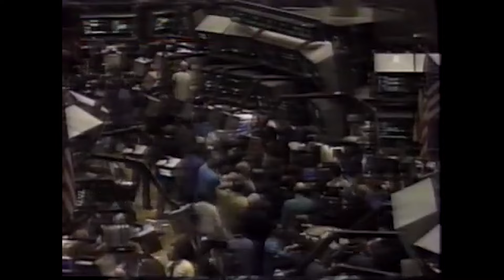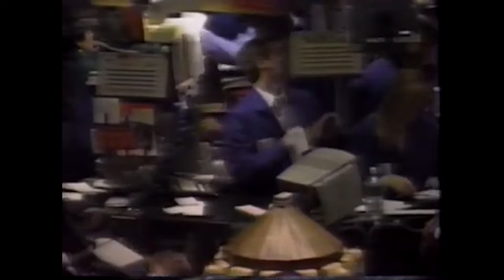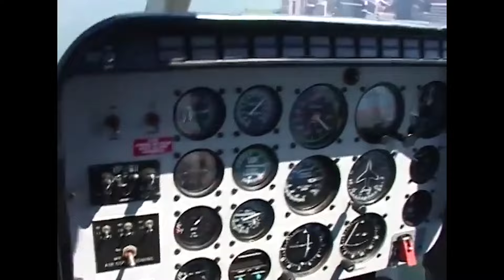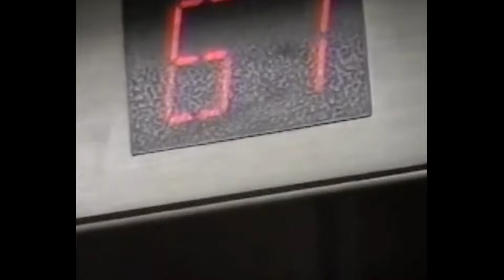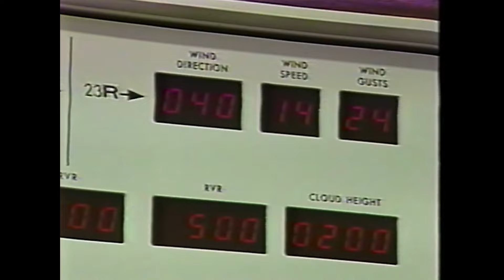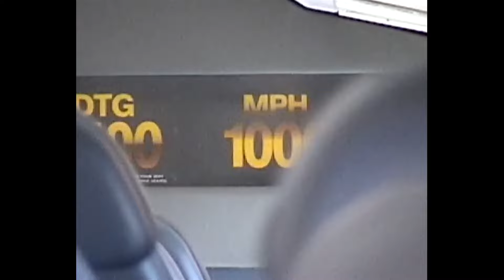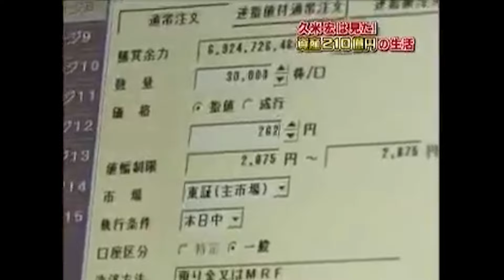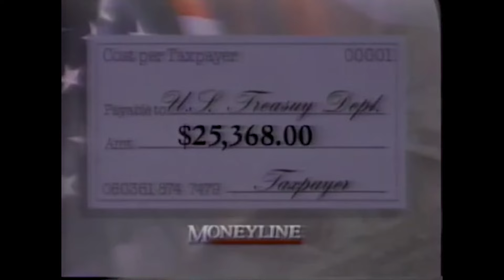News at 9 Vaporwave Mix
For your viewing pleasure... This is for my fellow folks on the news floor

0:00 close - aqua 沿岸
1:17 良い時代 - P U D E R P O L L I
2:44 7's - waterfront dining
3:46 Downtown - 猫 シ Corp.
5:04 座ってください - P U D E R P O L L I
6:50 A New Day - TV2
7:51 News - Ｓｐｏｒｔ３０００
9:11 mr. hard-to-get (feat. 猫 シ Corp.) - waterfront dining
11:34 Customer Service - Monodrone
12:40 Into the Night - Lindsheaven Virtual Plaza
13:13 sunday shopping - vcr-classique
13:53 Cumulonimbus - ECO VIRTUAL
14:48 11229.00 MHz Vertical PAL 7.02 MHz - Video Interface
16:00 Elevator to Floor 87 // Waiting - Sunset Inc.
16:46 Newscast - Sunset Inc.
17:50 THE WEATHER CHANNEL 5 - 猫 シ Corp.
19:03 evening program - CT57
20:07 lonesome city - vcr-classique
21:30 here on earth - SKY シロップ
23:15 赤ん坊のお尻みたいにすべすべだ - 2B - 144.0 - 自決 9 6
24:45 Elegant Sunset - Noir FM
26:22 テキサスの宝くじ   - nonamelegend
28:21 Start Life - Nouveau Life™
29:20 ＴｅｌｅＪａｚｚ - International Telecom
31:04 Before the Sunset - Cosmic Cycler
32:00 8:46 AM - 猫 シ Corp.
32:41 Eternal Dream - Aexion
34:30 starfall - waterfront dining
36:02 抹茶–ラテ - vcr-classique
38:02 新鮮なスキーム (fresh scheme) - Nouveau Life™
39:01 Tonight at 9 - Sunset Inc.
41:04 na na na/uptown girl - waterfront dining
42:22 Late Night - Silver Richards
43:38 moving horizon - //𝙡𝙮.